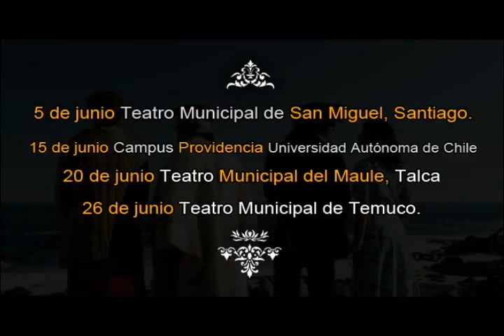Gira Obra "Ardiente Paciencia" en todas las Sedes de la UA